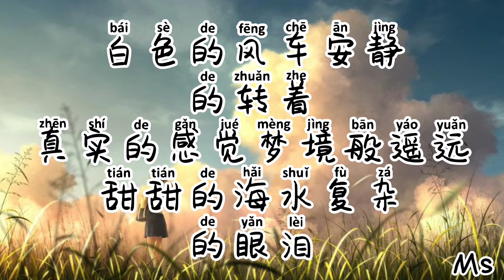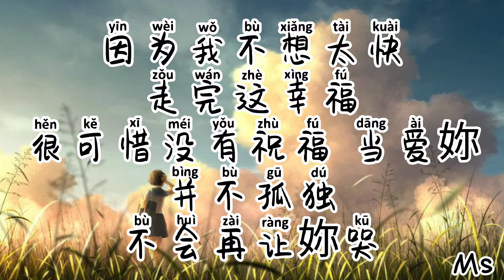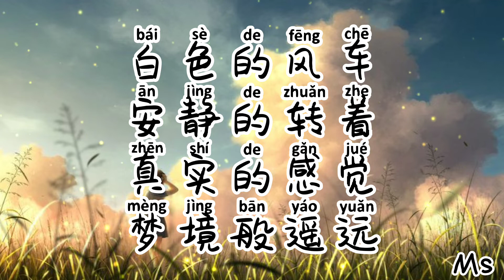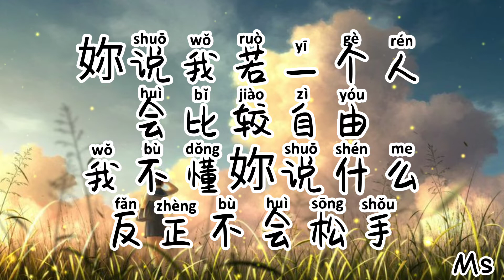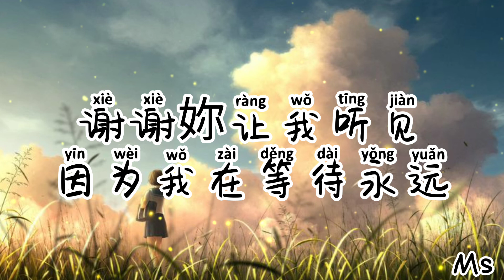（伴奏版）白色风车 - 周杰伦 《歌词拼音》【我揹妳走到最后 能不能不要回头妳紧紧的抱住我 说妳不需要承诺】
💖Hi,everyone,

周杰伦

白色风车

作词：周杰伦
作曲：周杰伦

白色的风车 安静的转着
真实的感觉 梦境般遥远
甜甜的海水 复杂的眼泪
看妳傻笑着 握住我的手
梦希望没有尽头 我们走到这就好
因为我不想太快走完这幸福
很可惜没有祝福 当爱妳并不孤独
不会再让妳哭

我揹妳走到最后 能不能不要回头
妳紧紧的抱住我 说妳不需要承诺
妳说我若一个人 会比较自由
我不懂妳说什么 反正不会松手

我揹妳走到最后 能不能别想太多
会不会手牵着手 晚一点才到尽头
妳说不该再相见只为了瞬间
谢谢妳让我听见 因为我在等待永远